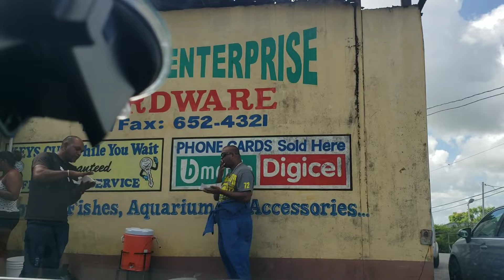Morning Drive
Ah little morning Drive